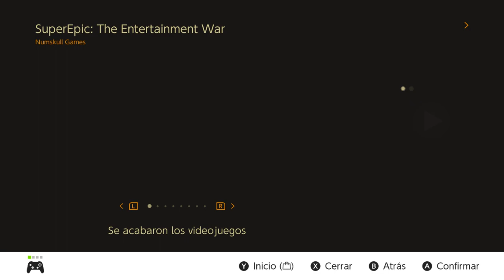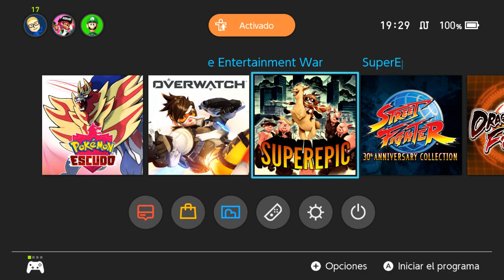[PRIMERES IMPRESSIONS] Superepic: The Entertainment War (Nintendo Switch)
Després que la "llama original" d'Undercoders arribés a Nintendo Switch provocant un autèntic tsunami d'emocions amb "Superola and the Lost Burguers", aquesta s'ha reinventat totalment i ara la gent de la desenvolupadora, juntament amb Numskull Games, ens ofereixen Superepic: The Entertainment War, un metroidvania amb grans dosis de roguelike el qual trobareu disponible a la eShop de la consola híbrida de Nintendo a partir del 12/12/2019 i traduït totalment al català.